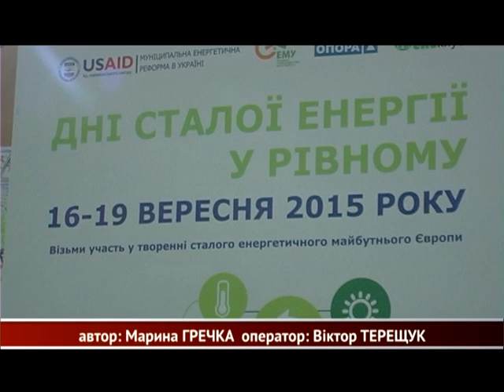У Рівному стартувала акція Дні сталої енергії